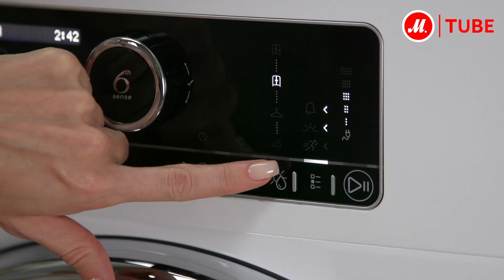Обзор сушильной машины Whirlpool ST U 92X EU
Детали в нашем новом обзоре!